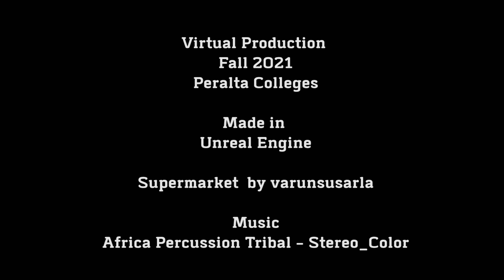Last Dollar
When you reach into your pocket and pull out your last dollar, what do you do?

Chase scene revision based on class feedback.

Man. Brandan Jones
Woman. Christina Griffin
Security...David Woodard

Music
Africa Percussion Tribal, Stereo_Color

Virtual Production
Fall 2021
Laney College